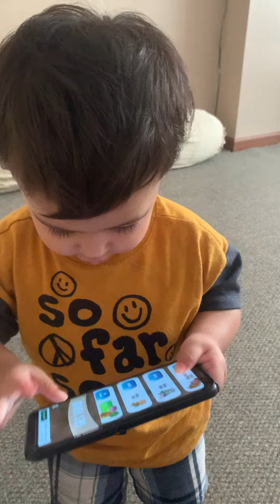August 18, 2022